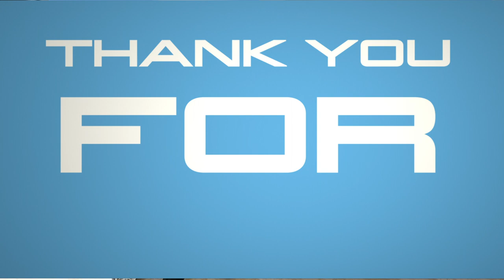Derek Coutu from Denison Yachts on the Rendezvous 2017 BetweenTwo Yetis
With the refreshingly optimistic human being that is Derek Coutu...enjoy

We were invited to find out what a family rendezvous was really like with the Denison team. We hoped on a plane and met them in Bimini, the Bahamas. We're glad we did!

Between the people, the companies and the organizations, the marine industry is one of the most diverse, international and fun-loving in the world. Between Two Yeti’s engages with business owners, crew, suppliers, and owners to tell the stories of the people - outrageous and true - in a professionally casual style.